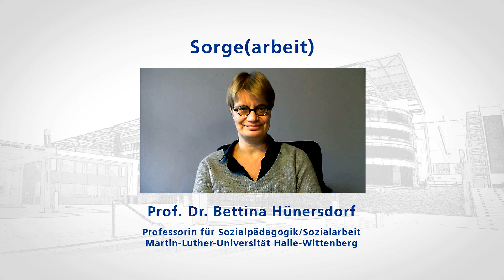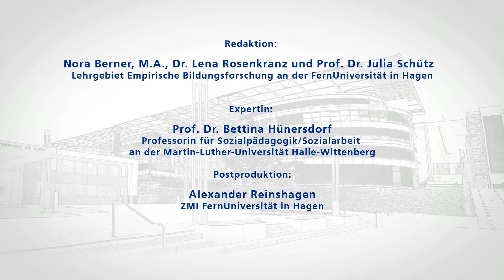Prof. Dr. Bettina Hünersdorf: Sorgearbeit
Im Projekt „Meet and Read Experts“ nehmen ausgewiesene Professorinnen und Professoren unterschiedlicher Universitäten Studierende und Forschende mit auf eine Reise durch die Erziehungs- und Bildungswissenschaft. Die Wissenschaftlerinnen und Wissenschaftler sprechen in den Lehrvideos über ihre Forschungsfelder, disziplintragende Fragestellungen sowie deren methodologische und methodische Einordnungen. Sie verweisen darüber hinaus auf einen einschlägigen Text, der dann im Selbststudium oder in der Lehrende aufgegriffen werden kann.

In diesem Video spricht Prof. Dr. Bettina Hünersdorf (Martin-Luther-Universität Halle-Wittenberg) über Sorgearbeit. Das Video wurde unter besonderen Bedingungen aufgrund der Beschränkungen der Corona-Pandemie aufgenommen.

Die Videos und zusätzliche Informationen, wie zum Beispiel Textverweise, stehen auf der Homepage des Zentrums für pädagogische Berufsgruppen- und Organisationsforschung (ZeBO Hagen) bereit

Gefördert wird das intermediale Projekt im Jahr 2020 durch die Interne Forschungsförderung der FernUniversität in Hagen. (Förderung in 2019 durch das Ministerium für Kultur und Wissenschaft des Landes NRW und dem Stifterverband).